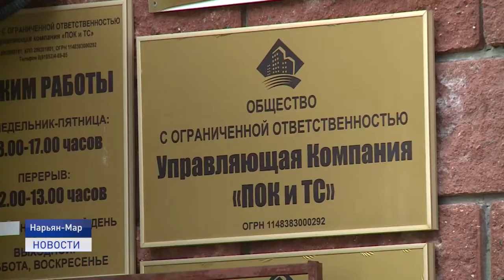ХОЗЯИН, ОТЗОВИСЬ!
Разрушенные постройки в одном из дворов Нарьян-Мара уже на протяжении нескольких лет серьезно беспокоят жильцов дома по улице Первомайской. Управляющая компания снести их не может и если собственники объектов не найдутся, то их судьбу решит муниципальный контроль города. С этой проблемой к нам обратился один из жителей.